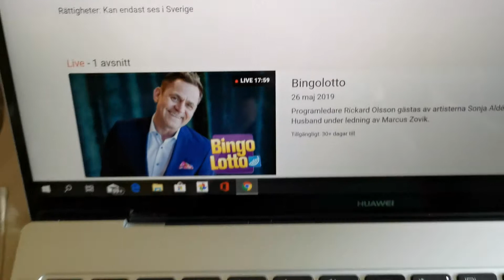Bingolotto första halvtimman.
Det blir till att kolla på TV4 Play om man vill se Bingolotto från början.